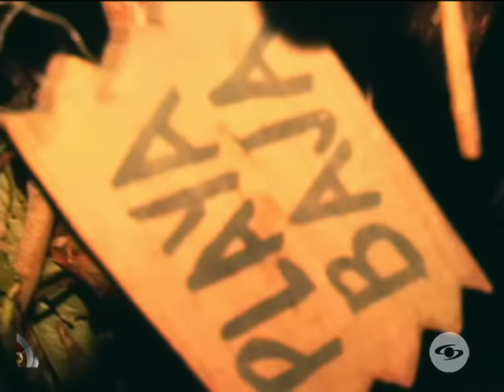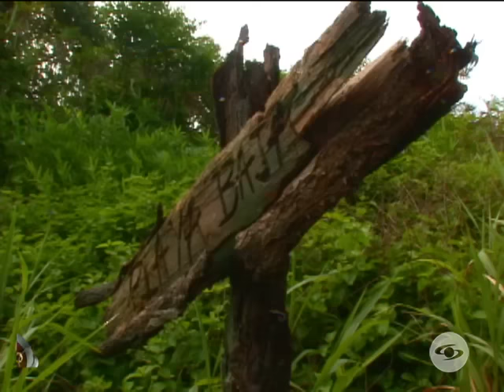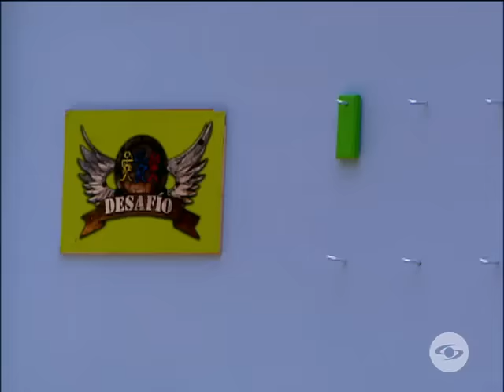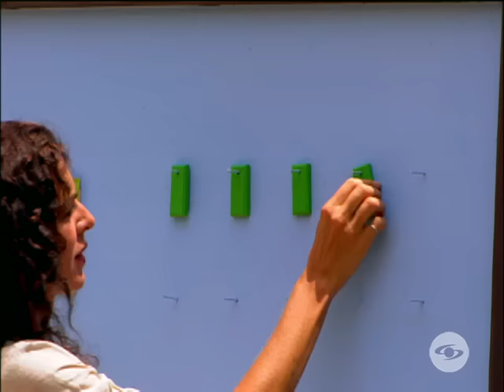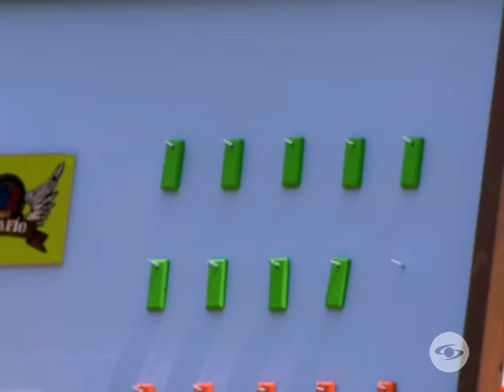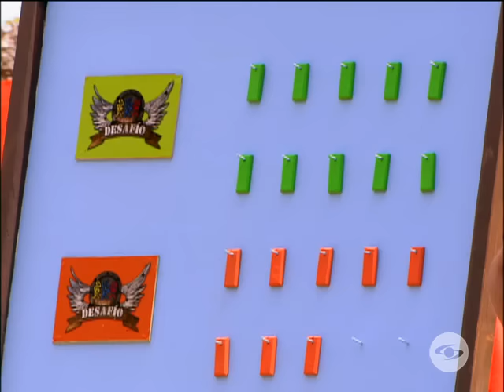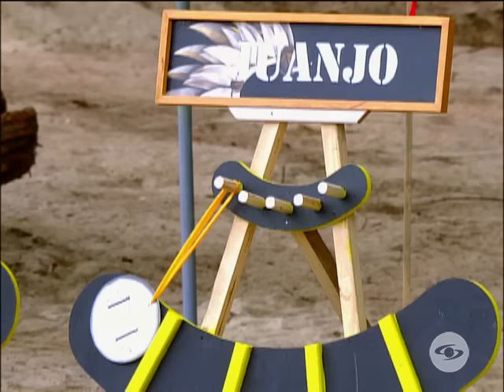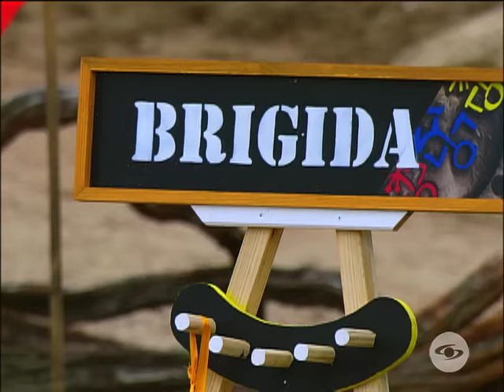Desafío 2008: La Lucha de las Regiones - Capítulo 34 ¡Momentos de Tensión y Competencia!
En este emocionante capítulo del Desafío 2008, las regiones se enfrentan en pruebas llenas de adrenalina y estrategia. ¿Quién ganará los brazaletes de salvación? ¡Descubre los momentos más intensos y las sorpresas que nos depara esta competencia! No te pierdas el desenlace y las estrategias de los equipos para mantenerse en la lucha.